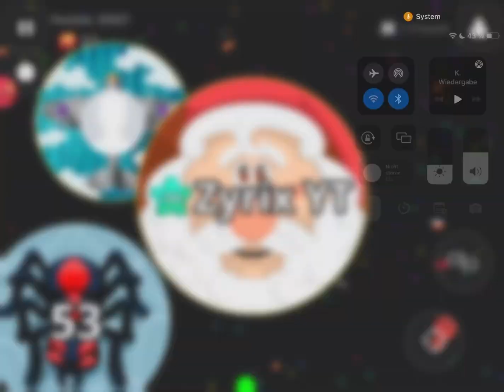VOICE UNCUT 🗣 *BEST MOMENTS* Agar.io Mobile - HAPPY NICHOLAS !🎅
- My nicks:
- 𝗭𝘆𝗿𝗶𝘅 , 𝘇𝗿𝘅 , 𝗥𝗲𝗱𝗲𝗺𝗽𝘁𝗼𝗿 , ꪶ陸ྂᮭꫂ𝙍𝙚𝙙𝙚𝙢𝙥𝙩𝙤𝙧 ❦ꗄ , ঌ蜏⌁𝚭𝛄𝐫𝛊𝐱 , 𝐤𝐝𝐛.𝐙𝐲𝐫𝐢𝐱 , 𝑍𝑦𝑟𝑖𝑥 , 𝚭𝛄𝐫𝛊𝐱

AFK TROLLING Agar.io /NEW BEST TROLL /Agar.io TROLLING TEAMS IN AGARIO /Agario Funny Moments/LEGENDARY ULTRA HACK POPSPLIT // AGAR.IO MOBILE/ AUTO-SPLIT // BEST MOMENTS / ULTRA Cannons Agario// Team destroying in Agario// Agario legend// AGARIO TROLLING IN TEAM MODE / VIRUS TROLL// best Agario TROLL EVER / DONT EAT ME/ BORDER TROLL in Agario// Agario is best// Auto-Split POPSPLIT HACK// LEGEND POPSPLITS / BAITING Troll in Agario// Trolling People in Agario// New best trolling MOMENTS IN AGARIO// AGARIO OWN YOUTUBE SKIN/ Suprise Trolling on team mates// Biggest Troll ever / Popsplits with Clicker// Fastest All IN IN AGARIO MOBILE/ Agario biggest Troll EVER//BIGGEST MASPILE IN  MOBILE, The G.O.A.T IN AGARIO MOBILE// Skills Agario Moments/ Crazy 66 Destroying HIGHSCORE LOBBYS\\best Cannons and POPSPLITS IN AGARIO MOBILE!!! Togoman AFK TROLLING// Skills Agario, Snay and Getdeadkid!!!